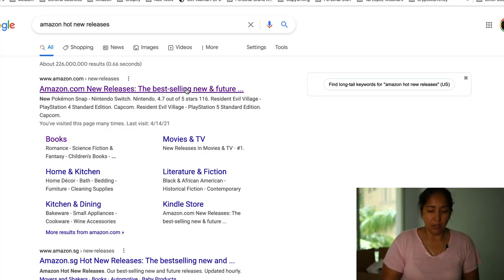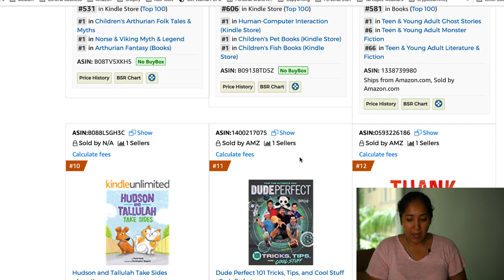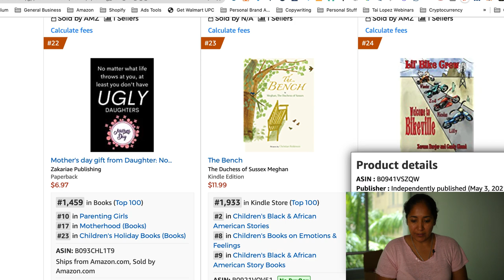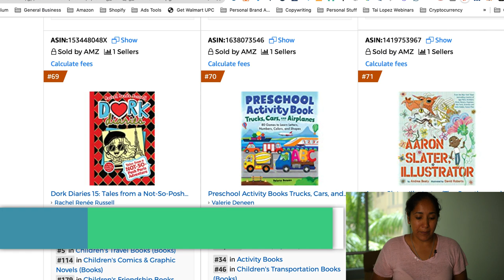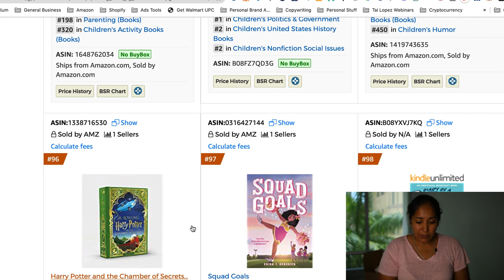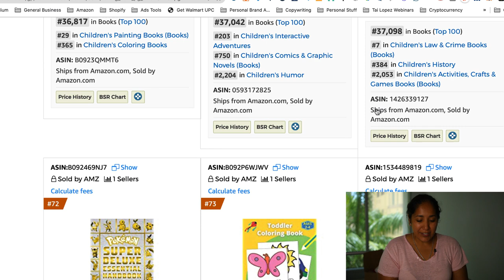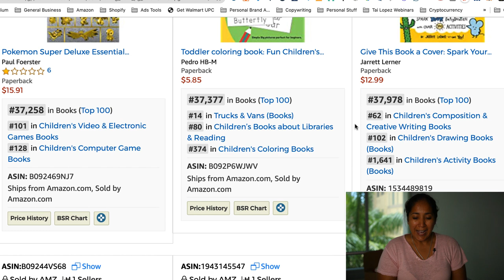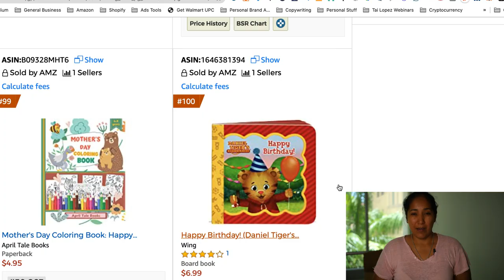How To Find Your Own Amazon KDP Low Content Book IDEAS That Light Up The Amazon Charts 🔥🔥!!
In this video I talk about FIVE Amazon KDP Low Content Book IDEAS That are Lighting Up The Amazon Charts 🔥🔥!!

One thing you will notice is that MOTHER's Day and Father's day are dominating.

☝️☝️Get My Spreadsheet Of Over 10K Products you can sell on ☝️☝️Amazon right ^^now as well as my Step by Step Criteria For Picking the Right Product.

The #1 Amazon Training Course: Coming Soon

👋 About this channel :

My name is Hurricane Liz and I’m the creator of the Growth Hacker Ecom Movement.

Since the age of 18 I have been self employed and have mastered the ecommerce space with my specialty being Amazon.

In the few years I’ve helped thousands of people quit the boring  9 to 5 grind and helped them start their own Amazon businesses.

It is my goal to help thousands more come to realize the freedom being your own boss can create.

Say hi, as I respond to every single message I received personally.

In order to completely change your life you need to take a first step.